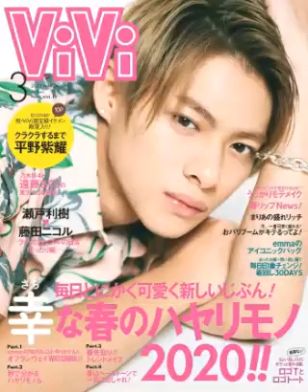平野紫耀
2020年1月29日 08時00分株式会社講談社

「国宝級イケメン」殿堂入りを祝して平野紫耀さんが表紙を飾り、10ページに及ぶ特集が組まれたViVi３月号。発売日直後にスピード重版が決定しました。通常版のみの男性ソロ表紙は、事務所の先輩である長瀬智也さん以来じつに22年ぶり。そんな歴史をつくった平野紫耀さんが、またもや歴史を塗りかえました！

特集タイトル「クラクラするほど平野紫耀」解禁後にSNSで話題となり、表紙解禁直後からネット書店では発売日前に予約完売。発売日直後は「数軒回ったが見つからない！」「取り置き分で完売と言われた……」など、書店でも異例の現象が起こりました。そんな大反響を受け、今回の緊急増刷となりました。

“やんちゃセクシー”をテーマに撮り下ろした今号。見開きで使用した特大サイズ写真、ワンちゃんとの仲良しショット、本人もドキドキだったヘアバンドスタイル、そして好評をいただいたヒョウ柄ジャケット＆サングラスのコーディネートなど、見どころが満載です。また、SNSでも話題の読んだだけでクラクラするQ&Aや撮影舞台裏秘話など、記事内容も注目です。

今回の重版分については、ご予約はネット書店まで。まだ「クラクラするほど平野紫耀できてない！」という方、「もう一度クラクラしたい！」という方、大変お待たせいたしました！ 限定部数での重版なので、お早めに！